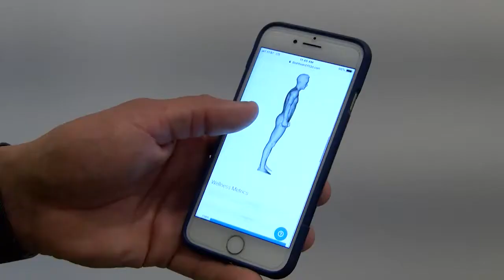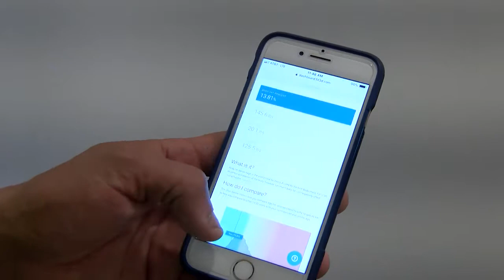San Angelo gets a new personal fitness option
San Angelo gets a new personal fitness option, Fitness 1440 opening in Sunset Mall.